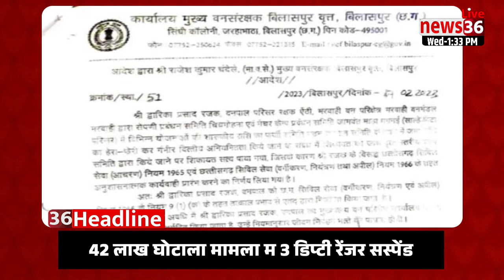🅷🅴🅰🅳🅻🅸🅽🅴 छत्तीसगढ़ के मंझनियां 1 बजे के बड़का समाचार ।। 22 फरवरी 2023